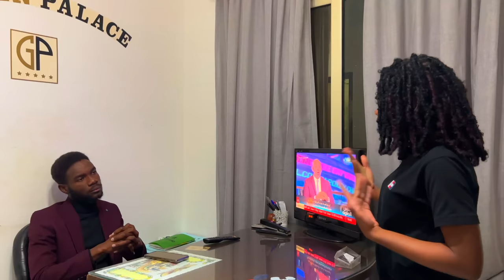Gason Defo Part 49 Yon Boul Tonmtonm Kole Nan Goj Jjm Berchoo Lage Madonise Deye Jjm 😂😂😂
Meye Fason Ou ka sipote travay la se ak yon grenn pataj yon like ak yon komante❤️❤️😍😍😍